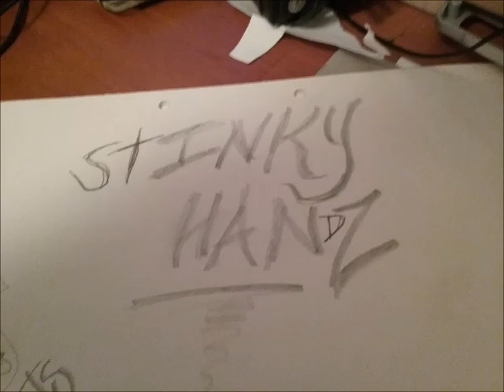Insomniatic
Original sounds from 2020. No planning, just making it up on the spot..